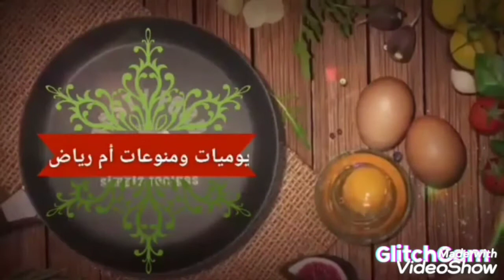في بضع دقائق حضرت تحلية بنينة تقتل🍮😋 وبمكونات قليلة موجودة في كل بيت👌والنتيجة فوق ما تتخيلي🤪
تحلية,تحلية الموز,تحلية بالموز,تحلية الموز بموزة واحدة سهلة وسريعة التحضير رووعة,تحلية الموز و الفلان,تحلية الموز المكرمل,ديسير او تحلية الموز,تحلية بدون فرن,تحلية الموز ام وليد،تحلية,تحلية أو ديسير بالموز,تحلية بالموز و الفلان,تحلية بالموز و الكرامال,تحلية بذوق الشكلاطة والموز,تحلية سهلة,تحلية سريعة,تحلية باردة,تحلية بسيطة,تحلية بالموز و الكريم باتسيير,تحلية أو ديسير بالموز و المكسرات,ألد وأسهل تحلية بالموز بدون بيض ولا كريمة,تحلية الكرامال,بموزتين بس عملت احلى واسرع تحلية لولادي